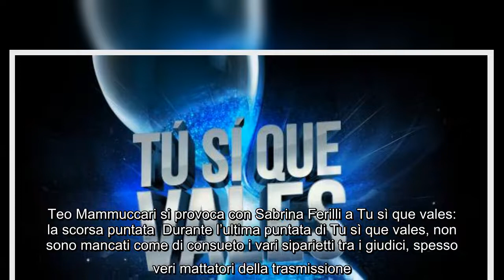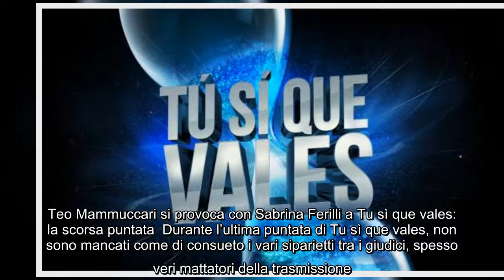Tu sì que vales, Alessandra Amoroso sarà il super ospite della semifinale: le anticipazioni m Durant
Tu sì que vales, Alessandra Amoroso sarà il super ospite della semifinale: le anticipazioni m Durante la giornata di ieri si è registrata una nuova